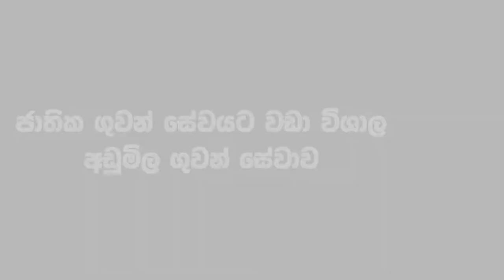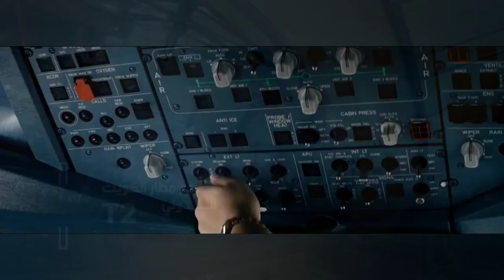Kuwait || කුවේටය ගැන සිංහලෙන් || With English CC || Around The World